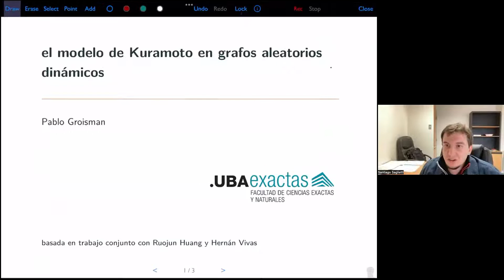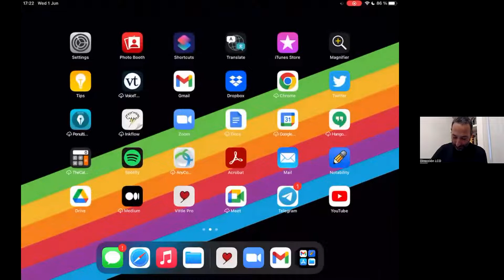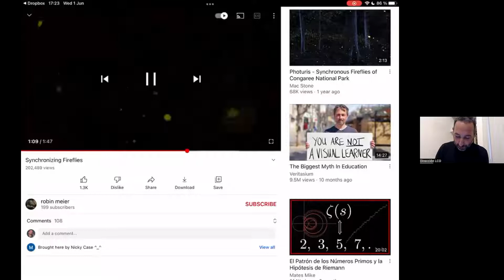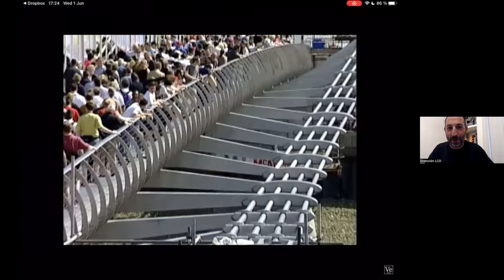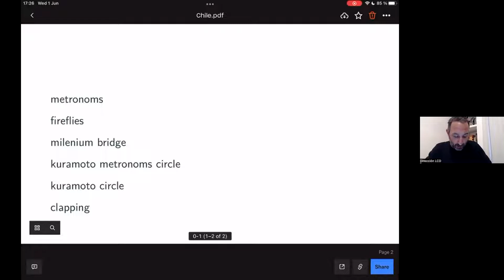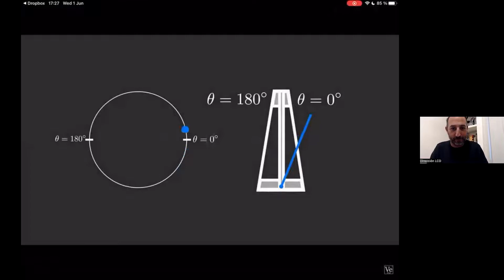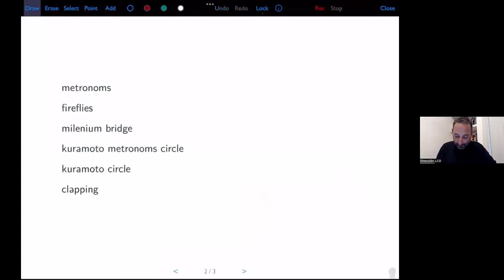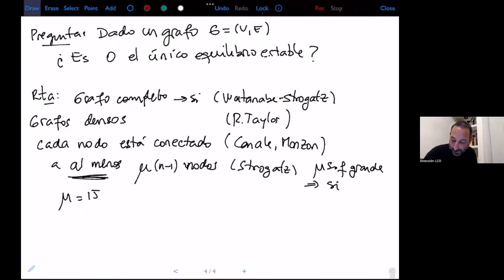Pablo Groisman (UBA) - El modelo de Kuramoto en grafos dinámicos aleatorios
En 1975 Yoshiki Kuramoto introdujo un -ahora famoso- modelo para estudiar el fenómeno de sincronización, que es ubicuo en la naturaleza y en procesos tecnológicos. Dicho modelo consiste de un sistema de N ecuaciones diferenciales ordinarias que representan osciladores acoplados:

\dfrac{d\theta_i}{d_t}=\omega_i + \frac{K}{N} \sum_{j=1}^N \sin(\theta_i - \theta_j), \qquad i=1,\dots,N.

Usualmente se consideran o bien frecuencias aleatorias  o bien todas iguales. Por su naturaleza de campo medio, a pesar de la alta no linealidad, el modelo puede ser resuelto exactamente y Kuramoto demostró una transición de fase en términos del parámetro K que mide el nivel de acoplamiento.

En general, se trata de entender si los osciladores se sincronizan o no. Se suelen considerar dos tipos de sincronizaciones: sincronización de frecuencias y sincronización de fases.

Si bien el modelo de campo medio está muy bien entendido, poco se sabe cuando se consideran otras topologías para la red que determina los acoplamientos.

Discutiremos una serie de propuestas en donde la conectividad de la red está dada por grafos aleatorios que además pueden variar en el tiempo y estudiaremos el fenómeno de sincronización en ese contexto.